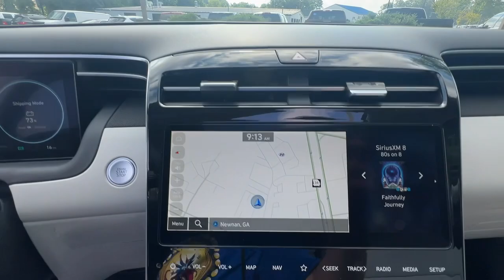2024 Hyundai Tucson_Hybrid SEL Convenience Peach Tree, Carrollton, Grantville, Palmetto GA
New 2024 Hyundai Tucson_Hybrid SEL Convenience available at Southtowne Hyundai of Newnan located in 800 Bullsboro Dr., Newnan, GA, 30265.
Stock#: 2D51158 - VIN#: KM8JCCD12RU235064

Servicing the Peach Tree, Carrollton, Grantville, Palmetto area.

Please mention the stock# 2D51158 when you contact the dealership for this vehicle.

Looking for your dream car? It could be the  2024  HYUNDAI Tucson. Choose the compact crossover that delivers an outstanding combination of quality, comfort, and safety: the Tucson. Remarkable for its smooth, refined ride, upscale European inspired interior, standard touchscreen infotainment and driver-assistance features, this SUV sets the bar for excellence. The following are some of this vehicles highlighted options: Apple Carplay®/Android Auto®, Navigation System, Moonroof, Keyless Entry, Satellite Radio, Heated Mirrors, Back-Up Camera, Power Liftgate, Aluminum Wheels, Heated Front Seat(s). Elevate the quality and comfort of your daily drive. Get into this outstanding Tucson. Come in for a fun and easy test drive. Our team will make it the best part of your day.